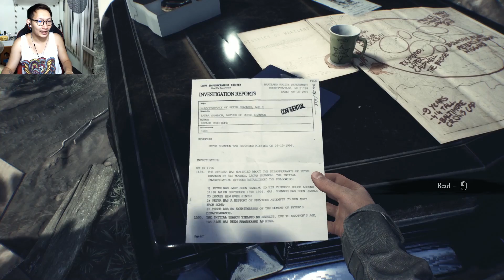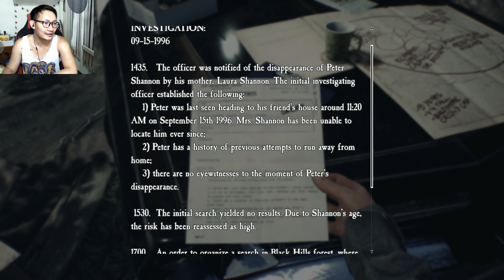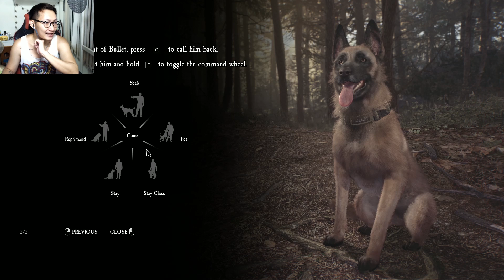Blair Witch [01] | วันหนึ่งฉันเดินเข้าป่า(ต้องสาป)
มีเด็กอายุ 9 ขวบ หายตัวไปในป่าที่เคยเกิดเหตุการวัยรุ่นหายตัวลึกลับ
Ellis เจ้าหน้าที่หนุ่มเเละหมาคู่ใจ จึงอาสาเข้าไปช่วยค้นหา แต่หารู้ไม่ว่าป่าแห่งนี้ เข้าได้ ออกไม่ได้
เรื่องราวความสยดสยองจะเป็นอย่างไร ติดตามได้ในซีรี่ย์ Blair Witch ครับ